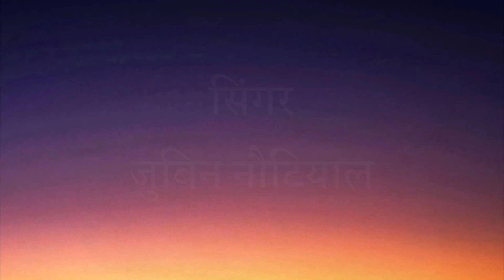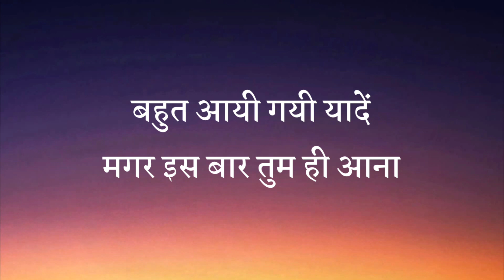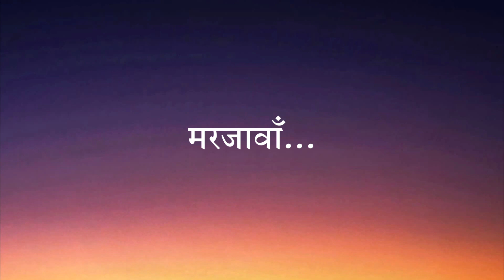Tum Hi Aana (Hindi Lyrics) | Marjaavaan | Riteish D, Sidharth M, Tara S | Jubin Nautiyal,Payal Dev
Song Info :

सिंगर : जुबिन नौटियाल
म्यूज़िक: पायल देव
लिरिक्स : कुणाल वर्मा
लेबल : टी-सीरीज़

Singer : Jubin Nautiyal
Lyrics : Kunaal Verma
Lebel : T-Series

Song Lyrics :

तेरे जाने का ग़म
और ना आने का ग़म
फिर ज़माने का ग़म
क्या करें

राह देखे नज़र
रात भर जाग कर
पर तेरी तो ख़बर ना मिले

बहुत आई गई यादें
मगर इस बार तुम ही आना
इरादे फिर से जाने के नहीं लाना
तुम ही आना

मेरी दहलीज़ से होकर
बहारें जब गुज़रती हैं
यहाँ क्या धूप क्या सावन
हवायें भी बरसती हैं

हूमें पूछो क्या होता है
बिना दिल के जिए जाना
बहुत आई गयी यादें

ओ...

कोई तो राह वो होगी
जो मेरे घर को आती है
करो पीछा सदाओं का
सुनो क्या कहना चाहती है...

तुम आओगे मुझे मिलने
ख़बर यह भी तुम ही लाना

मरजावाँ...
मरजावाँ...

Kya karein

Iraade phir se jaane ke nahi laana

Meri dahleez se hokar
Bahaarein jab guzarti hain
Yahaan kya dhoop kya saavan
Hawaayein bhi barasti hain

Humein pucho kya hota hai

O...

Koi toh raah woh hogi
Jo mere ghar ko aati hai
Karo peecha sadaaon ka
Suno kya kehna chaahti hai...

Khabar yeh bhi tum hi laana
Bahut aayi gayi yaadein
Magar iss baar tumhi aana

Marjaavaan...
Marjaavaan...